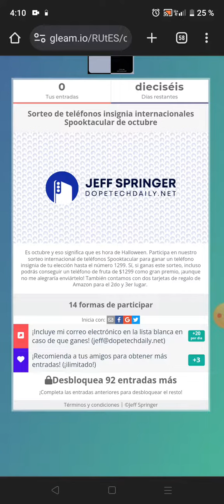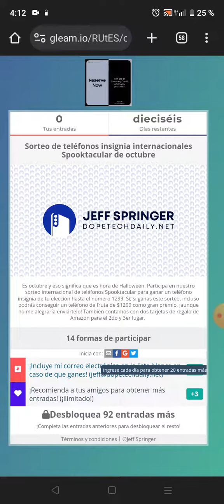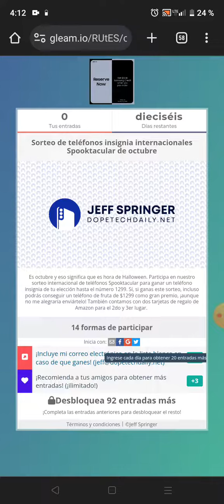¡SORTEO IPHONE 15! / 1 GANADOR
¡SORTEO INTERNACIONAL! 🌎

• PREMIO🏆: iPhone 15

- Mi Twitter🐦